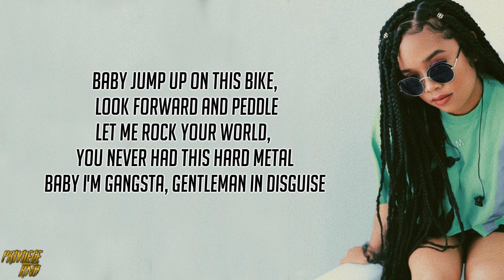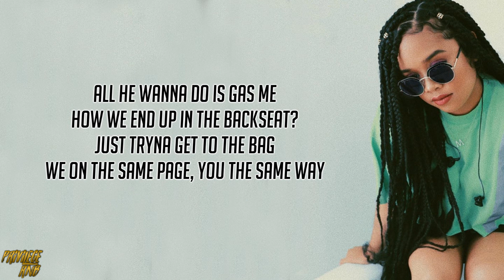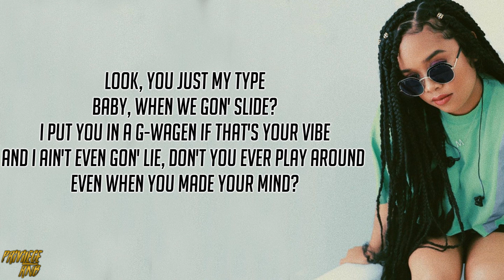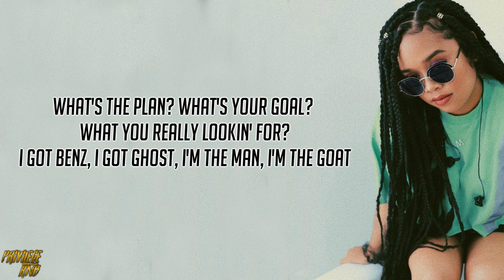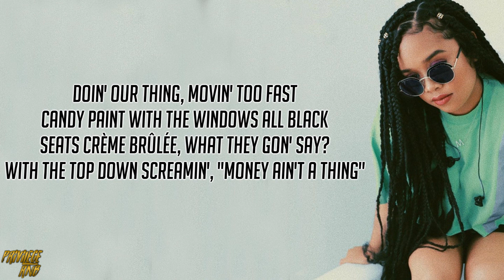H.E.R. - Slide (Remix) (Lyrics) ft. Chris Brown, Pop Smoke & A Boogie Wit da Hoodie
Your place for the best R&B/Hip-Hop vibes with lyrics.
🎵H.E.R. - Slide (Remix) (Lyrics) feat. Chris Brown, Pop Smoke & A Boogie Wit da Hoodie
📱Connect with Privilege RnB:
🎧Music Promotions:
This is a lyric video for "Slide (Remix)" by H.E.R. ft. Pop Smoke, A Boogie Wit da Hoodie & Chris Brown.